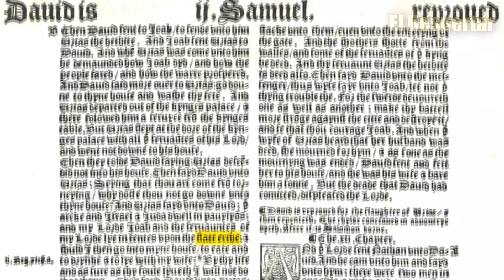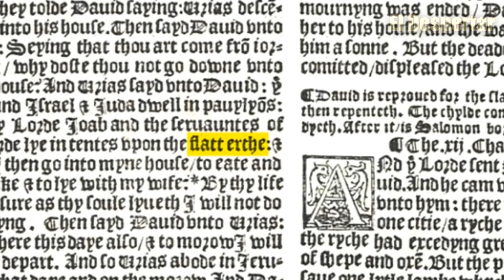¿Se menciona a la Tierra plana en la Biblia? La respuesta en este video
Sí, la Tierra plana se menciona en 2 Samuel 11: 11, en la poco conocida Biblia de Mateo (Matthew's Bible), publicada por primera vez en 1537 por John Rogers bajo el seudónimo de "Thomas Matthew". John Rogers fue un hombre cuya memoria merece ser honrada por una simple razón: fue el primero de la lista de nobles héroes cristianos que fue martirizado y asesinado durante el reinado de la reina María I de Inglaterra, también conocida como María la Sanguinaria,  por el simple hecho de difundir la verdad de Dios. Por su coraje, porque se mantuvo fiel a Jesucristo hasta el final, dio un glorioso ejemplo para toda la humanidad. Entre el noble ejército de los mártires ingleses, fue eminentemente un paladín.